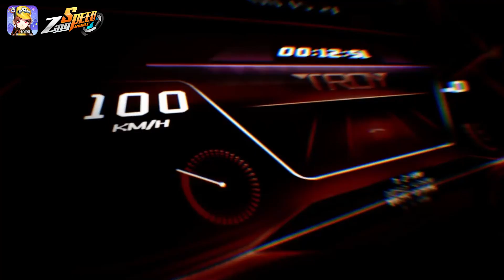【RA MẮT】CỐT TRUYỆN SIÊU PHẨM S-HỎA PHÁCH - SĂN NGAY!